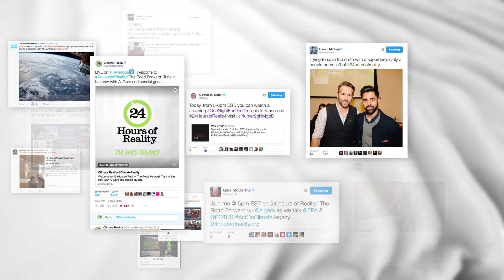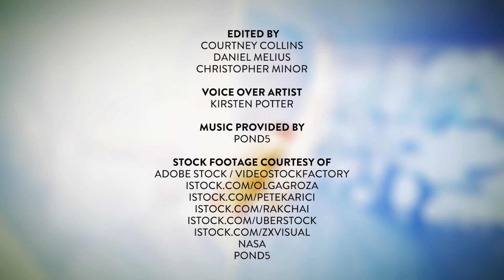Climate Reality: How We Empower Communities to Fight Climate Change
Our mission is to catalyze a global solution to the climate crisis by making urgent action a necessity across every level of society.